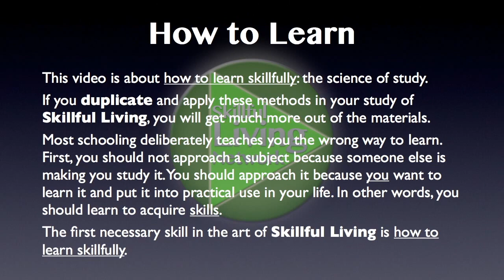Gnowly Matrix Learning 1.1—How to Learn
This video is about how to learn skillfully: the science of study.
If you duplicate and apply these methods in your study of Skillful Living, you will get much more out of the materials.
Most schooling deliberately teaches you the wrong way to learn.  First, you should not approach a subject because someone else is making you study it; you should approach it because you want to learn it and put it into practical use in your life. In other words, you should learn to acquire skills.
The first necessary skill in the art of Skillful Living is how to learn skillfully.